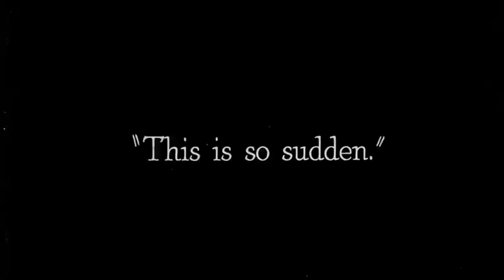Wilding - The Other Side Of The Fence (Music Video)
'The lopsided, lilt, fuck-me-sideways world of The Other Side Of The Fence'

Video put together by Wilding

Taken from the EP 'Soul Sucker' AVAILABLE EVERYWHERE YOU COULD WANT IT NOW.

We do not claim to own any of the clips used within this video (apart from the one we've snuck in featuring ourselves) and it is our understanding that the footage taken from these wonderful old silent cinema classics is of public domain and available for use. Any trademarks/copyright being infringed upon here mistakenly will be taken seriously and we are happy to remove this video in order to comply.